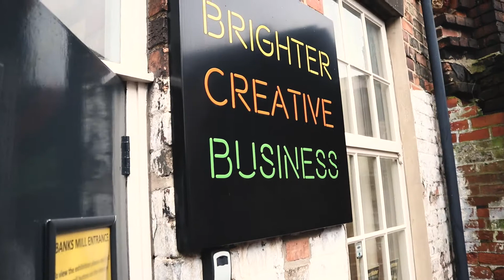Pitch Black: A Dusklight VLOG - 21 🌇 - Studio Tour!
Welcome to our 21th VLOG, with our brand new studio tour! 🌇

Video Description.

The video begins with the 3 of us outside the new office building, which is an old mill own by the University of Derby called Banks Mill. The camera follows Harry and Connor whilst Jordan films. The camera follows the group up the accessibility ramp and to the main door to the offices, and the camera then zooms in into Connor placing his brand new key into the lock and turning it to get inside. The camera then pans to a sign on the outside of the building saying "Brighter, Creative, Business." The camera then follows us inside across the foyer past some showcase artworks on the walls created to show some of the crafts by some of the other residents of the offices. The showcases include customised wheelchair upholstery by one resident amongst other arts and crafts. We then move to the stairwell. The camera follows us up the stairwell, which is very dark with not much lighting. After going up the dark old mill staircase which is fairly small, we arrive at the second floor and turn a corner to reach the door of our office space. We zoom close into the key turning in the door and move into the office space, which is a medium sized room with old mill style windows and lots of natural lighting. We then pan between each other laughing and joking around and the video fades out.

Purple Jam Ltd aims to deliver audio games that cater for visually impaired players, as well as the wider gaming community. Using unique and innovative binaural audio based game mechanics.

Pitch Black is a story driven 3D maze and puzzle game that uses only binaural audio, set in a post-apocalyptic environment.

Inspired by previous audio titles in the scene, we aim to create a title where sight offers no advantage to the player. The brain is the world's most powerful graphics card, so imagination is encouraged.